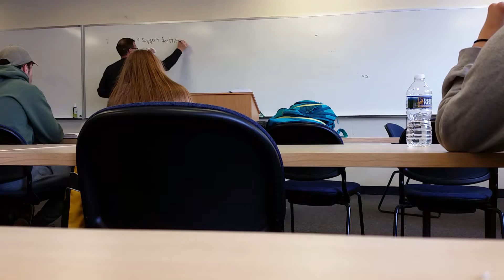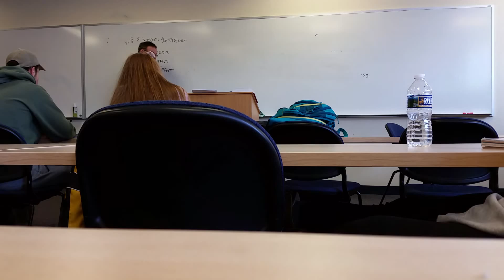3/14/18 2 Peter 1:5-11